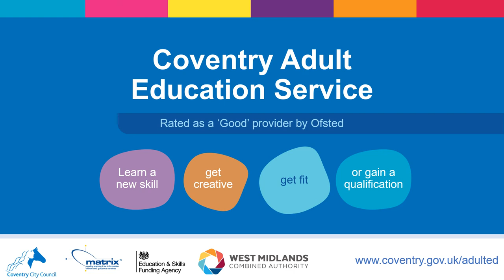Get online week 2021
Throughout the video various logos are on the bottom. These include Coventry City Council, Matrix, Education & Skills funding agency and West Midlands Combined Authority. The web address is also shown. Upbeat music plays throughout.

The video begins with the words Coventry Adult Education Service which then transitions to make the acronym CAES with the text ‘Get Online Week 2021’.

The video moves to the words 'Get online week, 18 - 24 Oct 2021' with a logo of a finger pressing. It then transitions to a picture of a couple holding an iPad whilst smiling and waving at the screen. The text appears 'Get online, get inspired'. The image transitions to a picture of a woman smiling and using a smart phone screen. The text appears 'Get online, get banking'. The image transitions to a picture of a woman using a laptop. The text appears 'Get online, get shopping'. The image transitions to another woman using a tablet device. The text appears 'Get online, get the right health advice'. The image transitions to a man with headphones around his neck and interacting with a mobile phone. The text appears 'Get online, get new internet safety skills'.

The image transitions to a plan blue background with the white text 'Get learning this Get Online week. Get online week 18-24 Oct 2021'. After a couple of seconds the text transitions to 'Get online, get connected' and a logo of a fingerprint with the text 'a campaign by the good things foundation'.

Then it changes to the text 'Coventry Adult Education Service'. Then the text appears 'Rated as a 'Good' provider by Ofsted'. 4 coloured bubbles appear with the following text 'Learn a new skill', 'Get creative', 'Get fit', 'Or gain a qualification'.